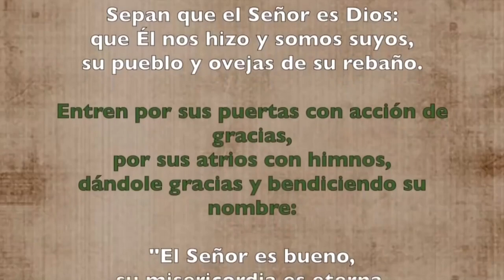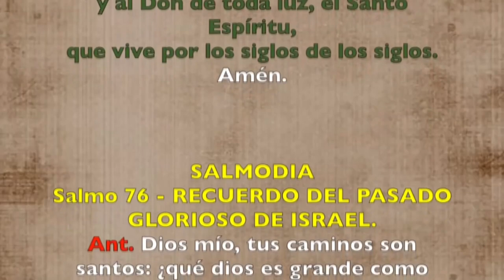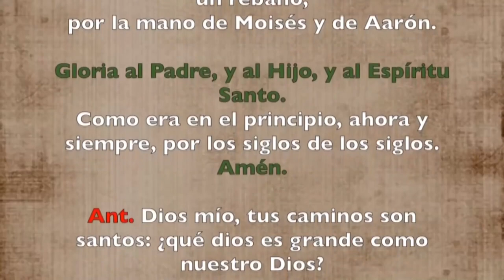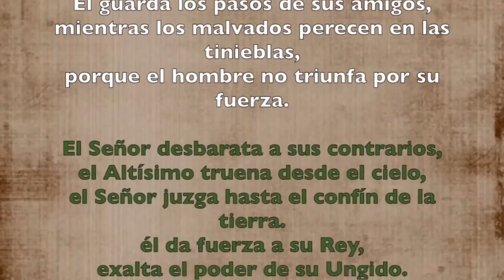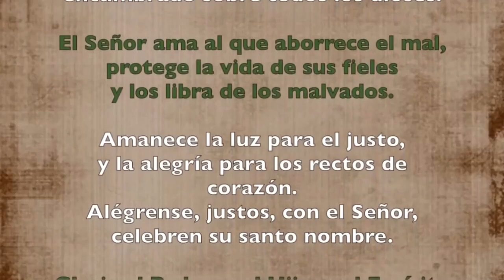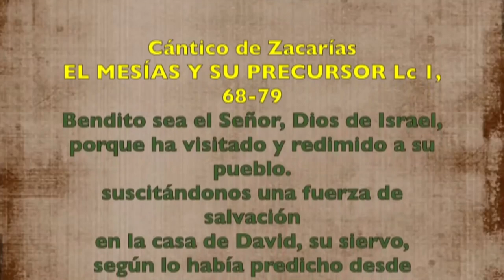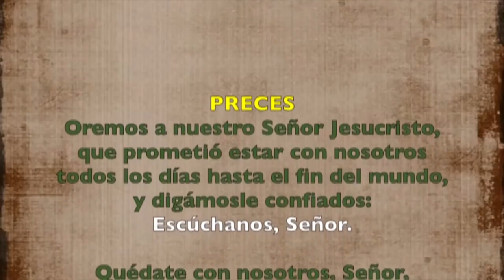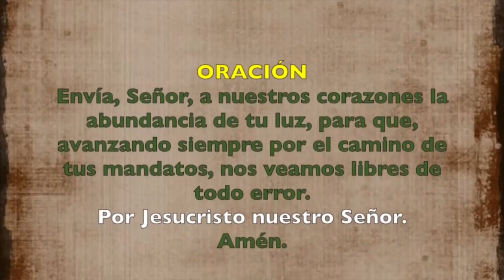Oración de la mañana (Laudes), MIÉRCOLES X semana del T. Ordinario| Padre Sam